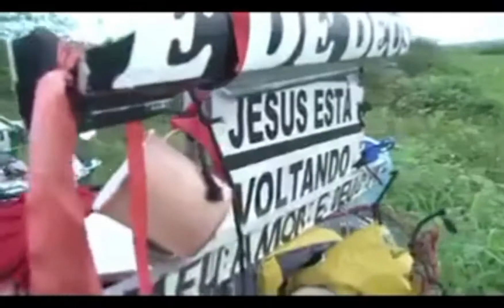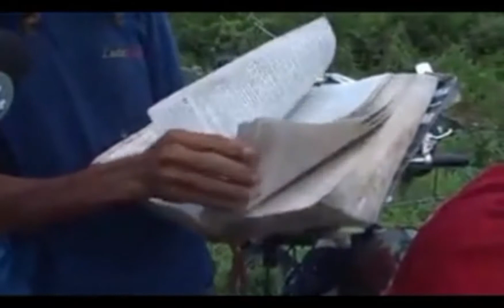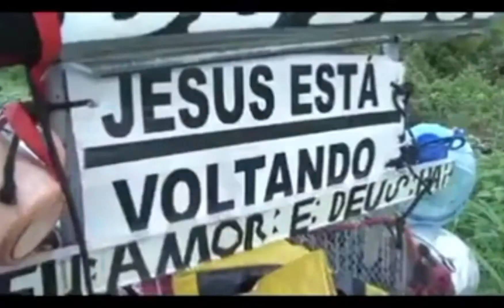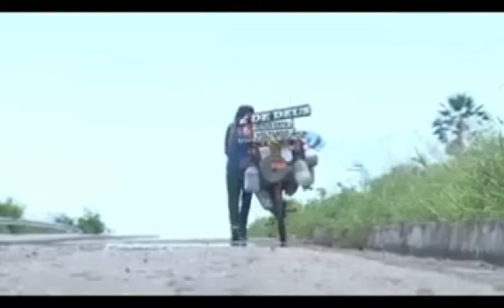O chamado irresistível Deus!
Deus escolheu as coisas loucas deste mundo para confundir as sábias; e Deus escolheu as coisas fracas deste mundo para confundir as fortes.
E Deus escolheu as coisas vis deste mundo, e as desprezíveis, e as que não são, para aniquilar as que são (1 Co 1:27-28).